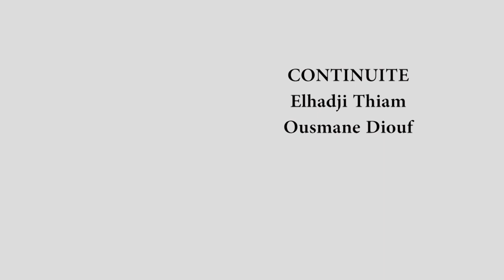Lucie la terrible EP 2 / Cinéma / Film wolof 2024 / Film d'action le plus chaud sénégalais 2024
Un groupe de personnes qui ont contribué avec leur argent pour une raison commune a décidé de faire de Lucie leur trésorière.

Acteurs ;
Maimouna Kane
Cécille Penda NDIONE
Nestor Ndione
Simon Claude Tine
Alphonse Ndione
Producteur Exécutive  ;
Maimouna Dite Reane Kane
Réalisateur ;